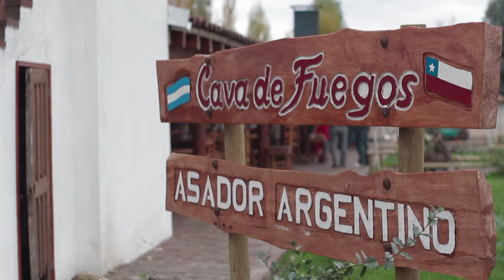SPOT CAVAS DE FUEGO 2014